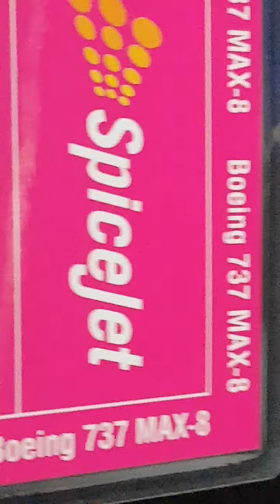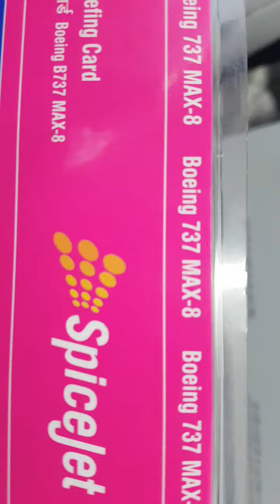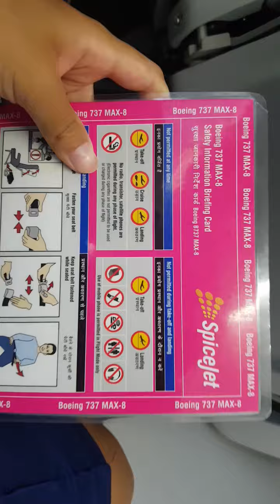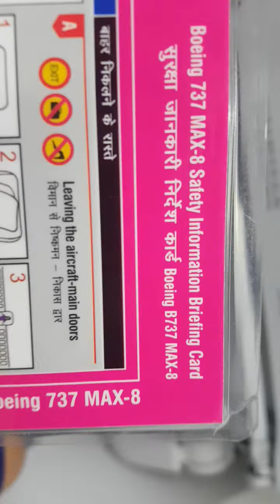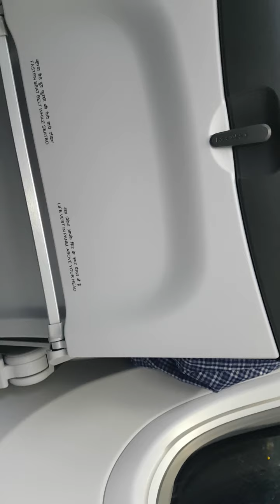i take spicejet 737 max 8!